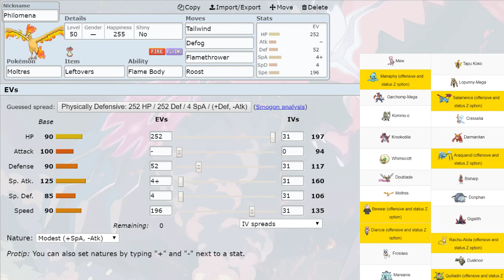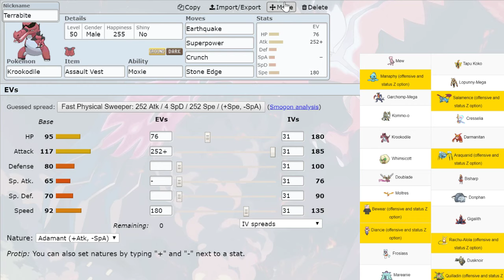ODE TO SHAYMIN - LDL Majors Season 9 Week 5 Teambuilder vs Outback Komalas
My teambuilder for week 5 against Jetman99, coach of the Outback Komalas.  Plus, an announcement that we have one final trade on the team.  And it's one that took me a while to commit to.

I'm not here for the money.  Just doing this for fun.